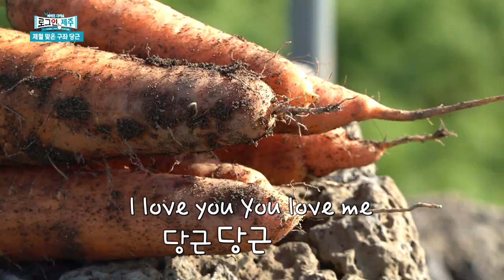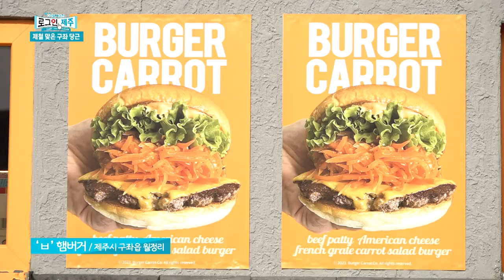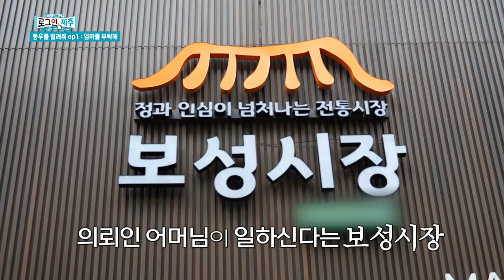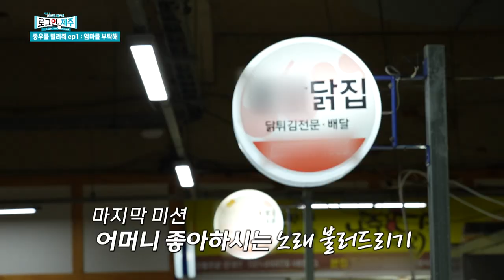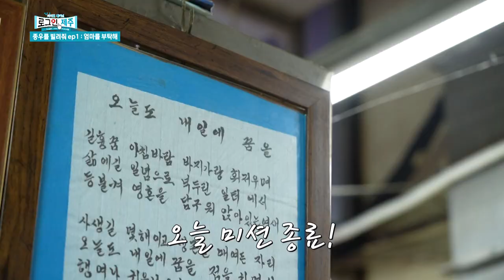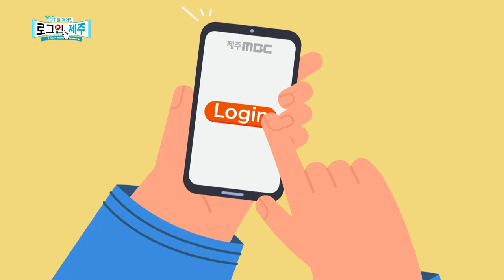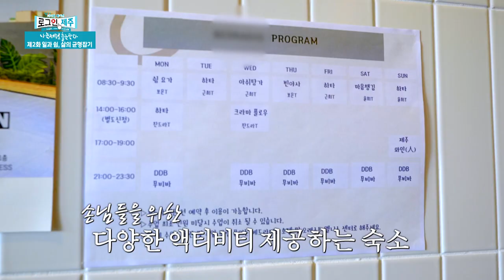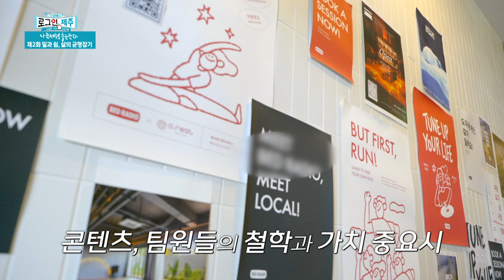구좌 당근보다 달큰한 제주로 Log in 하세요! ep.28 | 231208 방송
1) [화제] 제철 맞은 구좌 당근
2) [인물] 종우를 빌려줘 {EP.1 엄마를 부탁해}
3) [시사] 극우세력과 손잡나? 정치인 원희룡
4) [워케이션 2화] 일과 쉼, 삶의 균형잡기